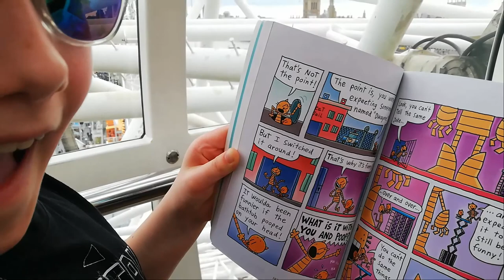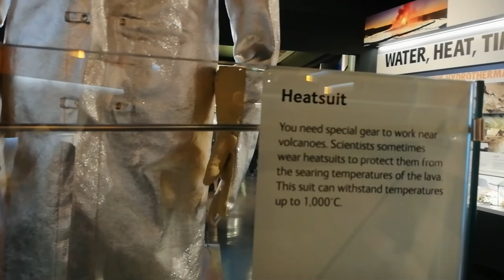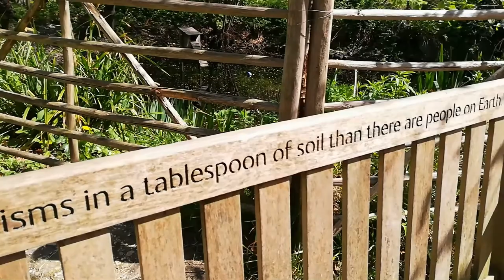Nettlestone Breaking News London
What I did in London on my Easter Break, a visit to the London Eye, Natural History Museum, Big Ben, Buckingham Palace. Reading challenge -  to read a book in an unusual place (London eye).